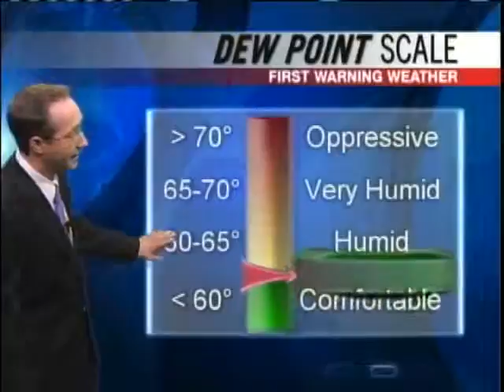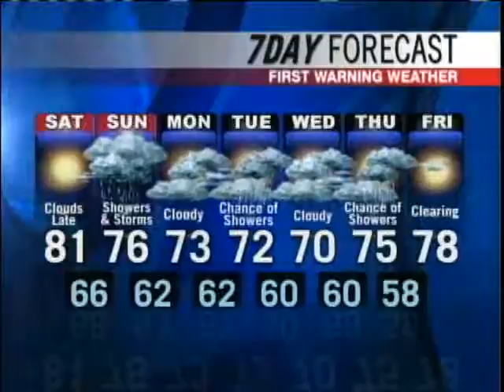Meteorologist Paul Janus' Saturday Forecast